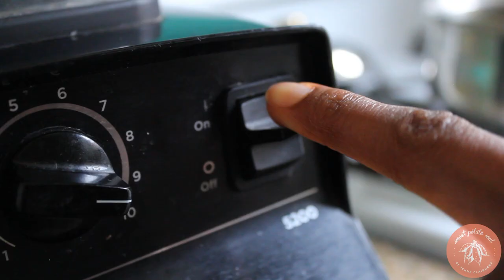Vegan Chipotle Sweet Potato Enchiladas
These vegan enchiladas are cheesy, spicy, smokey, and super delicious! This is one of my favorite comfort food recipes...and it happens to be healthy :)

**This channel has been compensated by Collective Bias, Inc. and its advertiser. All opinions are mine alone.

• Amor Prohibido, written by A.B. Quintanilla, Jorge Alberto Pino, Guillermo Johnson Page, Gregg Vickers, Brian "Red" Moore, and originally performed by Selena